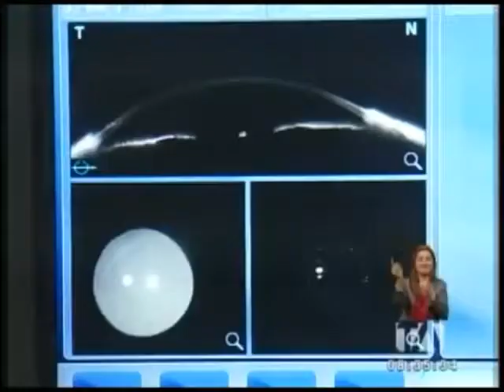Prevención de Cataratas - Clínica Andes Visión - Teleamazonas